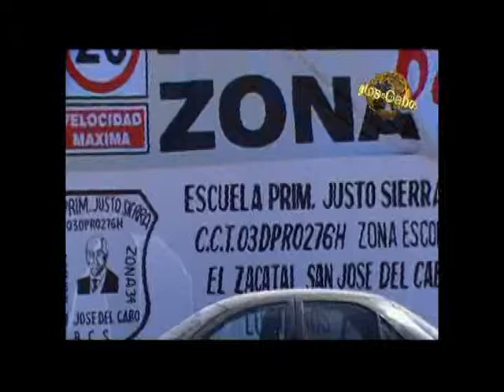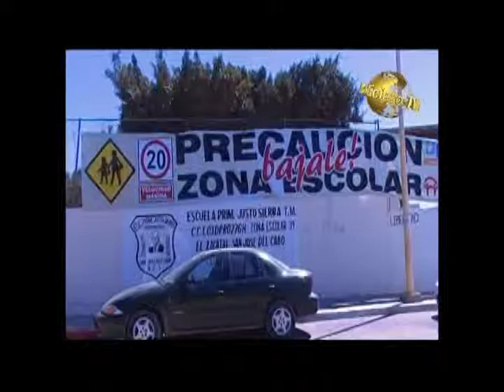Noticiero Aqui Los Cabos 12 03 2014